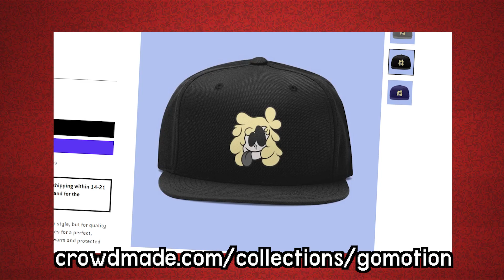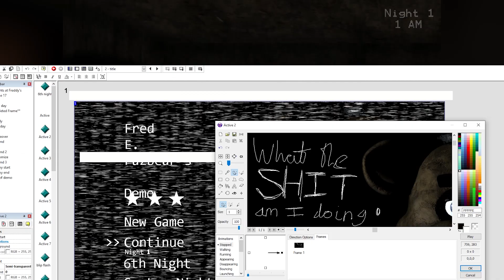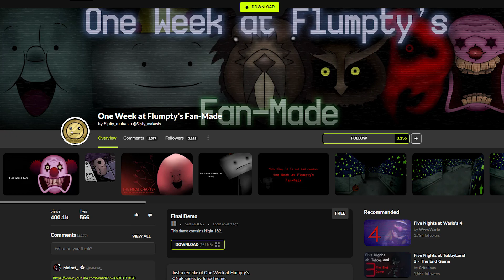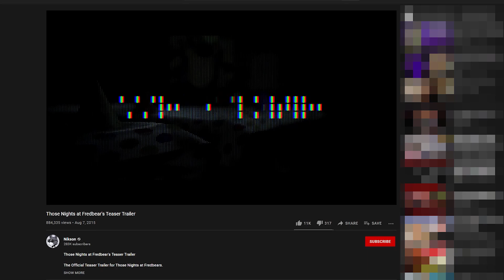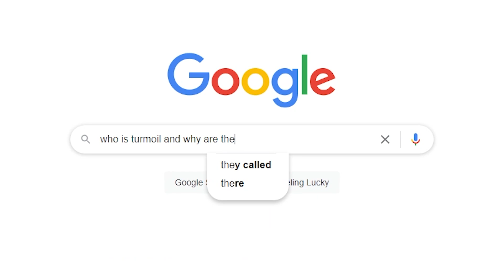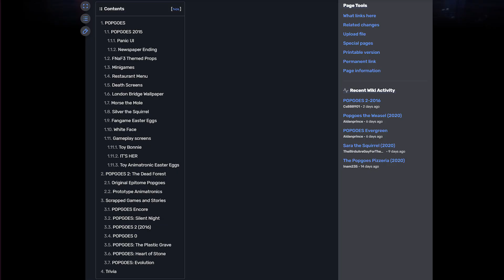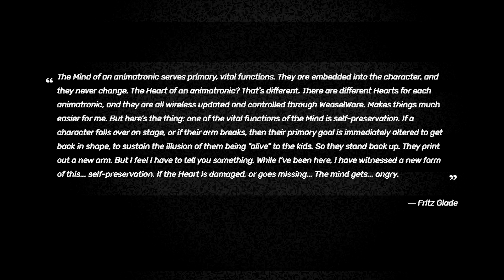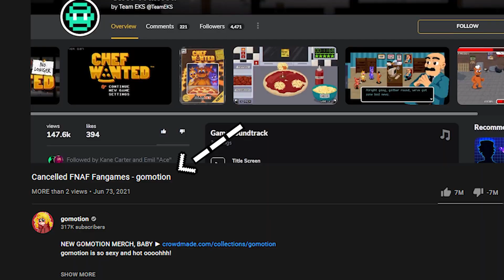Cancelled FNaF Fangames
gomotion points and laughs at the dead!

MUSIC USED
"Galaxy Fantasty (Galaxy Man Stage)" from Mega Man 9 by Yu Shimoda
"Milky" from Bomberman Hero by Jun Chikuma
"Skyway Octane (Mirage Saloon Zone - Act 1 ST Mix)" from Sonic Mania by Tee Lopes
"Fortuna" from Star Fox by Hajime Hirasawa
"Of Devious Machinations (Clockwork Tower)" from Shovel Knight by Jake Kaufman
"Specter Land ~ Terror Coaster" from Ape Escape by Soichi Terada
"Toxic Caves" from Sonic the Hedgehog Spinball by Barry Blum
"Technical Difficulties" from Portal 2 by Mike Morasky
"Stage Select" from Mega Man 10 by Ryo Kawakami
"Rude Buster" from DELTARUNE by Toby Fox
"Threat Electric (Tension Theme)" from POPGOES Finale by Kane Carter
"Seascape" from Knuckles' Chaotix by Junko Shiratsu

00:00 Intro
00:32 Merch Store Shoutout
00:57 Intro (cont'd)
02:48 One Week at Flumpty's
04:01 Project Box
05:06 Those Nights at Fredbear's
06:20 Sinister Turmoil
08:58 Cancelled POPGOES Games
12:27 Outro